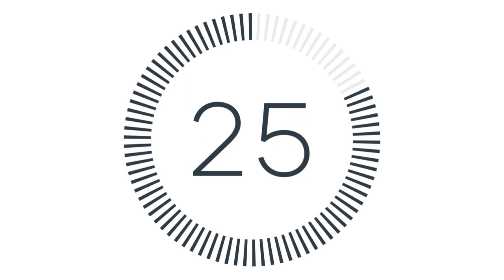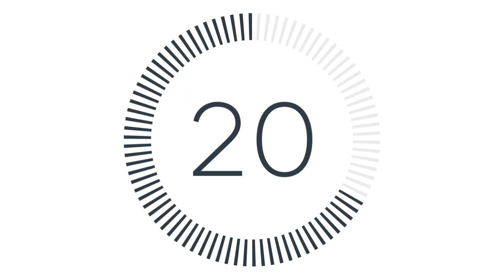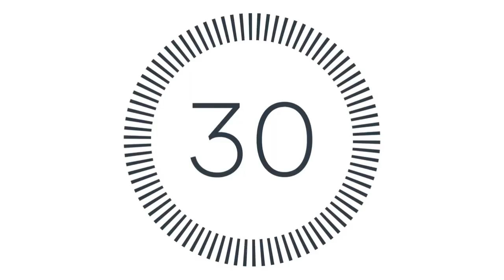Agents of SHIELD S2E6 - A Fractured House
Jamie and Tony wake up nice and early to chat with Paul from Heavy Spoilers about the 6th episode of season 2 of Agents of SHIELD.

Follow the podcast and engage with us on socials @LITTOHPod.

Our amazing logo was created by Stephanie - @EclecticMuses on socials & our theme music is by Ryan Miera of Yellow Pills - @YellowPillsMusic on Insta